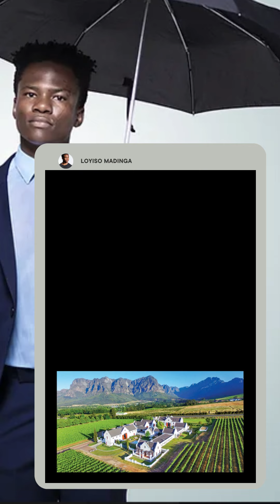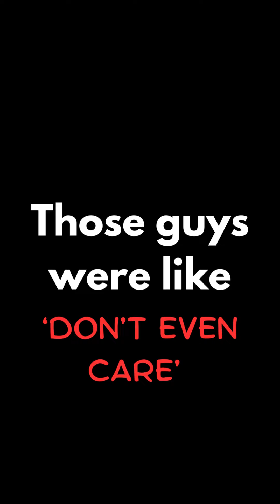Wrong Audience for these Jokes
A clip from my show, Problem Child (2019)